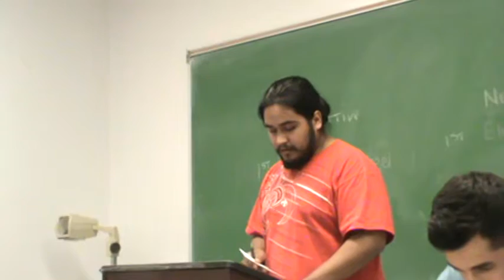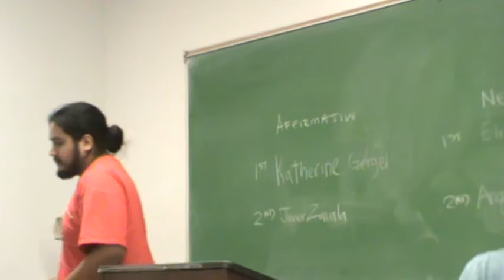2AR Felon Voting